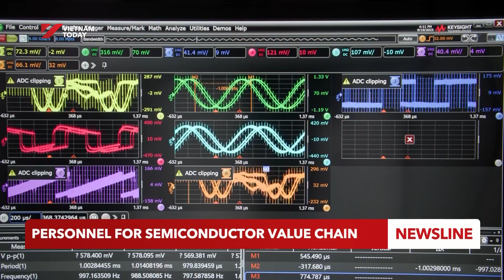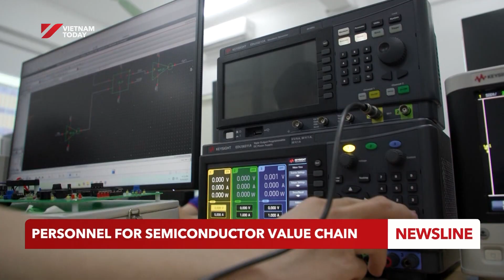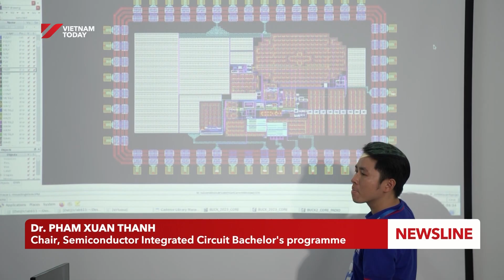Personnel for semiconductor value chain | Vietnam Today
The “Programme on development of human resources for the semiconductor industry through 2030, with orientations toward 2050 by 2030” aims to fully meet Vietnam's demand for both the quantity and quality of human resources in the semiconductor industry across all stages of the value chain. This is a strategic move to position Vietnam as a key player in the global semiconductor supply chain. The programme also gives prioritised state budget to 18 universities to establish and upgrade semiconductor laboratories, as an effort towards providing at least 50,000 personnel in the field.

Or find the Vietnam Today app on Google Play or the App Store.